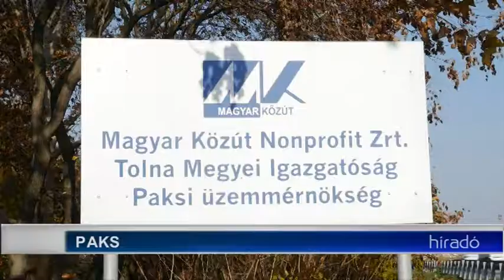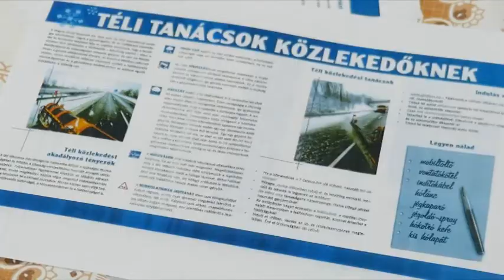Magyar Közút Nonprofit Zrt. - téli átállás 20181109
Az enyhe időjárástól függetlenül téli üzemmódra váltott a közútkezelő. November 10-től várhatóan a jövő év március 15-ig téli üzemmódban működik a Magyar Közút Nonprofit Zrt. A gépeket ellenőrizték, és a védekezéshez szükséges anyagok is rendelkezésre állnak. Csütörtökön tájékoztatót és megyei gépszemlét tartott Pakson a Magyar Közút -társszervei bevonásával.